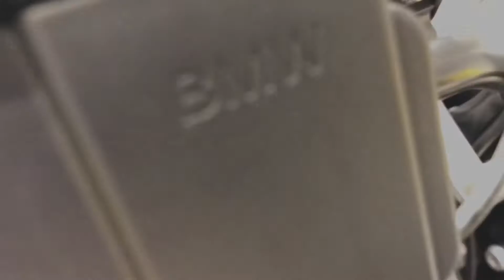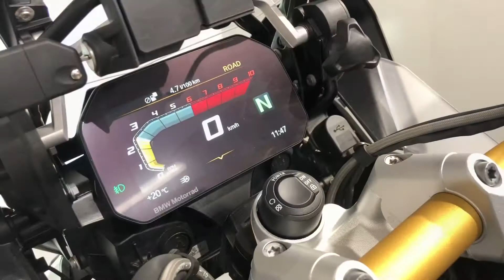Sagsnr.: 18281 - BMW R1250 GS Adventure "40 Years of GS Edition"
Fremvisningsvideo af sagsnr. 18281

Beskrivelse:
Nypris 444.665 kr, Spar 44.765 kr i forhold til nyprisen
Farve : 40 Years Of GS
Sags nr. 18281
Denne motorcykel har alt i udstyr:
- Standard: ( * ABS Pro * LED Hovedlys * DTC (Dynamic Traction Control) * TFT Display * Intelligent Emergency call * Hill Start * Sort drivlinje * Egerfælge * Håndbeskytter * LED blinklys * USB outlet)
- Performance : ( * Headlight Pro inkl. Daytime riding light / Adaptive headlight * Dæktrykskontrol * LED Tågelygter * Cruising light * Multi funktions blinklys * Tyveri alarm * Taskeholder til Aluminiumtasker * Keyless ride * Varmehåndtag * GPS forberedelse * Fartpilot * Dynamic ESA * Gear shift assistant Pro * Riding modes Pro * MSR (Engine Drag Torque Control) * Krom udstødning)
- 40 Years of GS Edition: ( * Mat Sort stel, Guld styr, Guld egerfælge, Gule håndbeskytter, Edition sæde, Billet pakke Shadow, sort/sølv cylinder, Olie prop * 40 Years Of GS)
- Sænknings kit
- Sædevarme
- Passager kit med lavt chassi inkl. standard sæde & vindskærm, Centralstøtteben
3 Sorte alutasker
- Dr. Jekill & Mr. Hyde udstødning (kan også købes med original udst.)